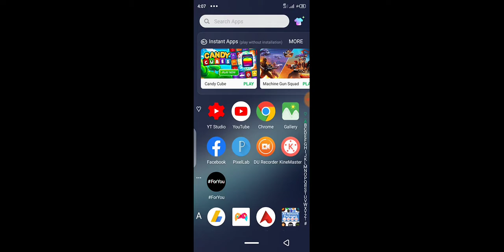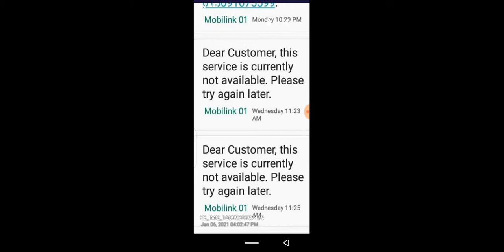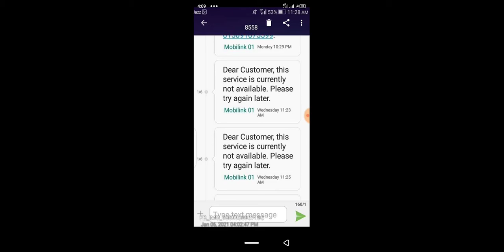Dear Customer this service is currently not available JazzCash Problem Solution in 2021